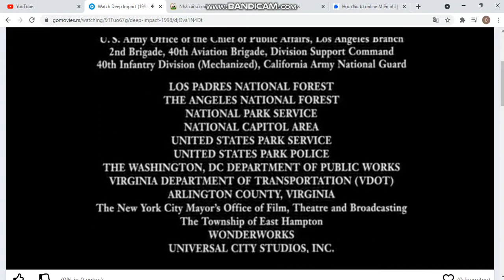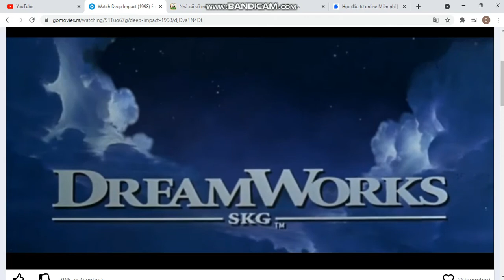DVD CLOSING EP 223 DEEP IMPACT [1998]